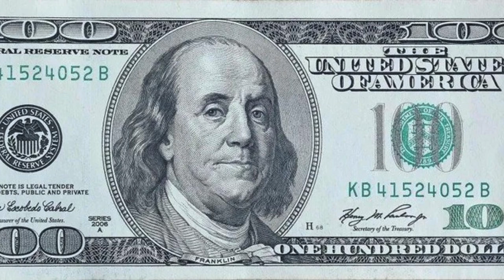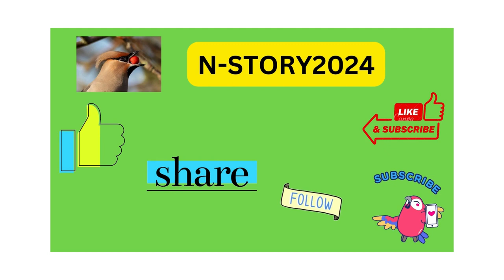Who was George Washington's biography?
George Washington, often hailed as the "Father of His Country," played a pivotal role as a Founding Father of the United States. Born in Colonial America, he rose to prominence during the French and Indian War, which set the stage for his leadership in the American Revolution. As Commander-in-Chief of the Continental Army, Washington led the Patriots to victory, most famously marked by the daring Crossing of the Delaware and the harsh winter at Valley Forge.

Following the success of the Revolutionary War, George Washington presided over the Constitutional Convention, contributing significantly to the drafting of the Constitution and the Bill of Rights. Elected unanimously, he became the first President of the United States, setting many precedents for the new nation. His presidency saw the stabilization of the federal government, the suppression of the Whiskey Rebellion, and the establishment of key federalist principles.

George Washington’s leadership extended beyond the battlefield and political arena; his Farewell Address remains a foundational document in American history. He spent his later years at his Virginia plantation, Mount Vernon, with his wife, Martha Washington. His legacy as a planter, military leader, and statesman endures, making him a central figure in US history and a symbol of enduring leadership.